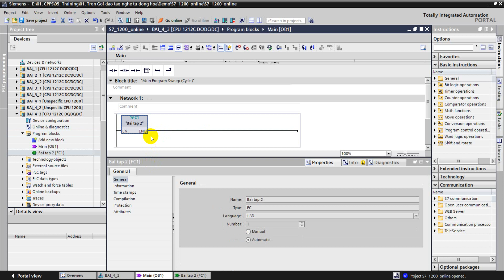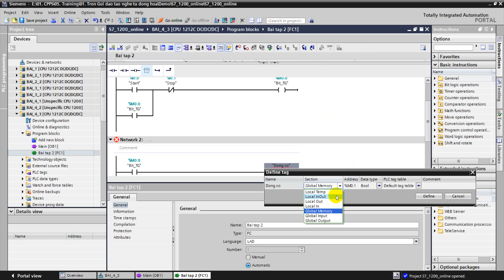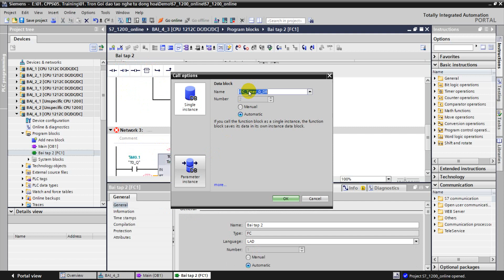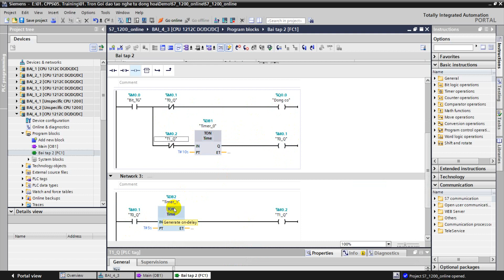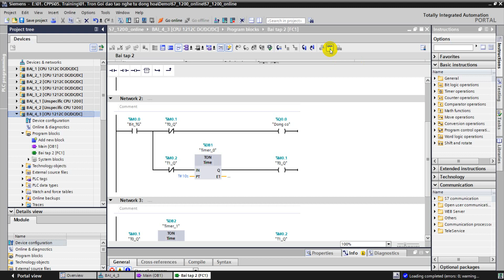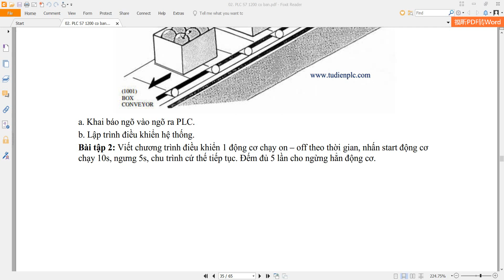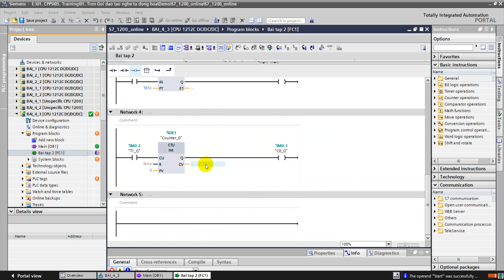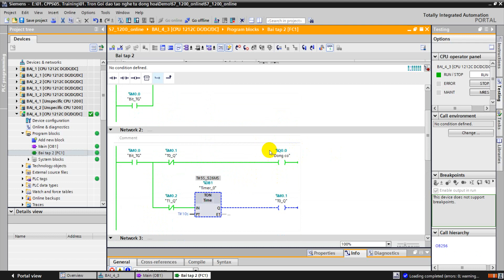Các lệnh counter và ứng dụng trong PLC S7 1200 (P2) | CPPS Automation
Khóa học tự động hóa với PLC Siemens S7 1200 (Online)

➡️ Mục đích khóa học: Giúp các bạn sinh viên, kỹ thuật viên, kỹ sư chuyên ngành kỹ thuật nâng cao kiến thức, trau dồi kinh nghiệm trong lĩnh vực điện - tự động hóa.

➡️ Hình thức: Học online qua video. Bao gồm tài liệu và video đã up lên google drive. Tài liệu có thể tải về, Video xem online trên google drive.

➡️ Học mọi lúc mọi nơi, không giới hạn thời gian và địa điểm, bạn hoàn toàn có thể tự thu xếp học tập theo quỹ thời gian của mình.

➡️ Các video hướng dẫn rất chi tiết, từng bước một, đảm bảo học viên sẽ hiểu và làm được một cách dễ dàng.

➡️ Được sự hướng dẫn nhiệt tình của Thạc sĩ - Kỹ sư nhiều năm kinh nghiệm trong nghề.

➡️ Giảng viên: ThS. Phạm Phong Vũ

 - Tốt nghiệp đại học (2007), cao học (2009) Trường Đại Học Sư Phạm Kỹ Thuật TP. HCM

 - 3 năm kinh nghiệm tham gia giảng dạy tại các trường đại học và cao đẳng.

 - 12 năm kinh nghiệm trong việc thiết kế, thi công, triển khai các dự án điện - tự động hóa.

➡️Nội dung khóa học trọn gói tự động hóa với PLC Siemens gồm 6 phần:

Phần 1: Lập trình PLC S7 1200 cơ bản

Bài 1: Giới thiệu tổng quan về PLC S7-1200

Bài 2: Các lệnh logic cơ bản

Bài 3: Các lệnh timer và ứng dụng

Bài 4: Các lệnh counter và ứng dụng

Bài 5: Lệnh so sánh, sao chép, chuyển đổi dữ

Bài 6: Các hàm toán học

Bài 7: Ghi dịch và xoay dữ liệu

Bài 8: Function block trong PLC S7-1200

Bài 9: Thời gian thực trong PLC S7-1200

Bài 10: Xử lý tín hiệu ngõ vào / ngõ ra analog

Bài 11: Lập trình SCL cơ bản

Phần 2: Cài đặt và điều khiển biến tần

Bài 1: Tổng quan về biến tần Schneider

Bài 2: Điều khiển tốc độ biến tần bằng ngõ vào đa chức năng

Bài 3: Điều khiển tốc độ biến tần bằng ngõ vào analog

Bài 4: Kết nối và điều khiển biến tần thông qua PLC

Bài 5: Điều khiển PID trên biến tần

Phần 3: Cài đặt và điều khiển Servo

Bài 1: Tổng quan về Servo Panasonic A4

Bài 2: Điều khiển vị trí Servo

Bài 3: Lập trình phát xung PWM trong PLC S7-1200

Bài 4: Lập trình phát xung PTO trong PLC S7-1200

Bài 5: Lập trình motion control trong PLC S7-1200

Bài 6: Điều khiển tốc độ Servo

Bài 7: Điều khiển mô men Servo

Phần 4: Thiết kế giao diện HMI

Bài 1: Tổng quan về HMI Weintek MT8070iE / MT8070iP

Bài 2: Tạo giao diện HMI

Bài 3: Tạo hiệu ứng - sự kiện

Bài 4: Cài đặt và hiển thị thông số hệ thống

Bài 5: Lịch sử cảnh báo

Bài 6: Record dữ liệu

Bài 7: Kết nối PLC – Biến tần – HMI

Bài 8: Kết nối PLC – Servo – HMI

Phần 5: Thiết kế hệ thống SCADA

Bài 1: Tổng quan về SCADA WINCC

Bài 2: Thiết kế giao diện SCADA

Bài 3: Tạo hiệu ứng và sự kiện

Bài 4: Làm việc với Elements

Bài 5: Tạo cửa sổ điều khiển đối tượng

Bài 6: Tạo Faceplate điều khiển đối tượng

Bài 7: Lịch sử cảnh báo

Bài 8: Lưu trữ dữ liệu dưới dạng bảng, xuất file excel

Bài 9: Lưu trữ dữ liệu dưới dạng đồ thị

Bài 10: Phân quyền người sử dụng

Phần 6: Lập trình PLC nâng cao

Bài 1: PID Control

Bài 2: Bộ đếm tốc độ cao HSC

Bài 3: Truyền thông Profinet giữa 2 PLC

Bài 4: Truyền thông Modbus TCP/IP giữa 2 PLC

Bài 5: Truyền thông Modbus RTU giữa 2 PLC

Bài 6: Truyền thông Modbus RTU giữa PLC và biến tần

Bài 7: Lập trình Web Server

Bài 8: Lập trình Data Logging

➡️ Thời lượng: học ngay sau khi đăng ký.

➡️ Thời gian học: không giới hạn thời gian học.

➡️ Yêu cầu: Laptop core i5 Ram 8Gh.

➡️ Hình thức đăng ký khóa học: nhắn họ và tên, email, số điện thoại, đóng học phí bằng cách chuyển khoản: TK Vietcombank: 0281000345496, Chủ TK: Phạm Phong Vũ. Nội dung: Họ Tên, Tên khóa học.

TRUNG TÂM ĐÀO TẠO TỰ ĐỘNG HÓA CPPS

Địa chỉ: 68/10 Ngô Chí Quốc, KP.2, P. Bình Chiểu, TP. Thủ Đức, TP. HCM